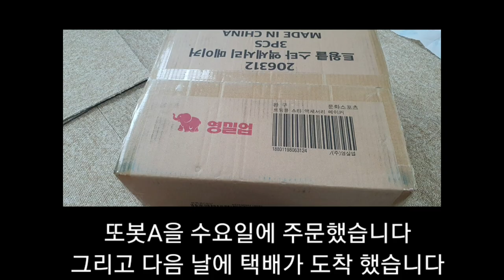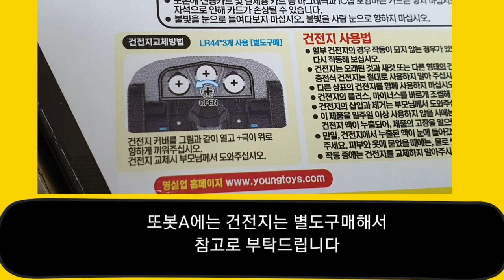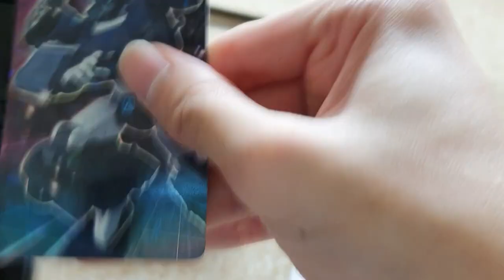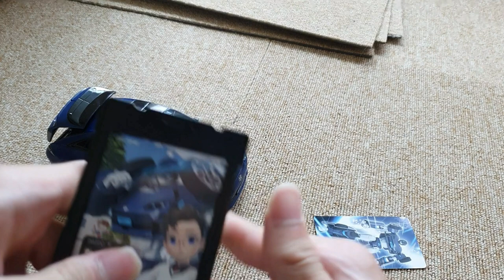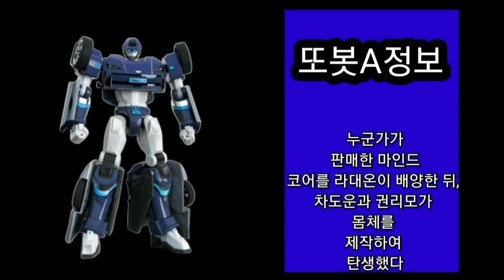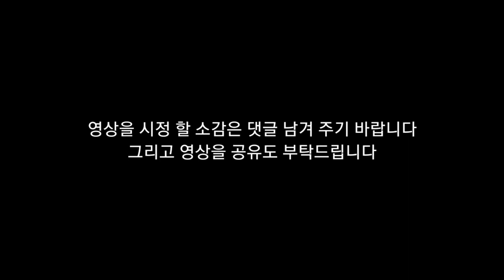뇌병변유튜버가 또봇A리뷰 도전 현대 아이오닉6가 또봇으로 변신 합니다